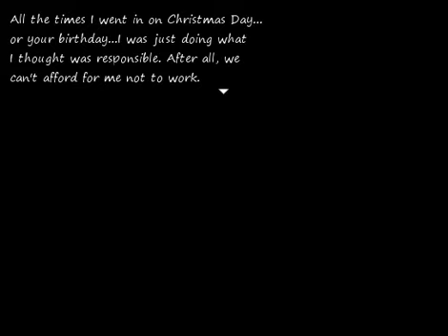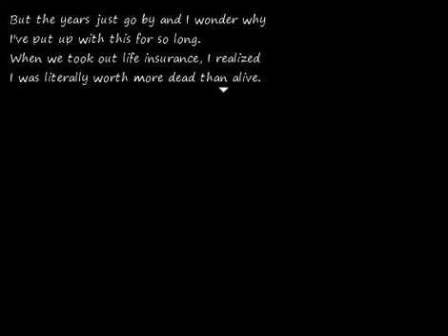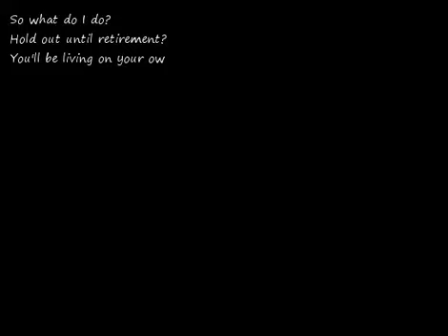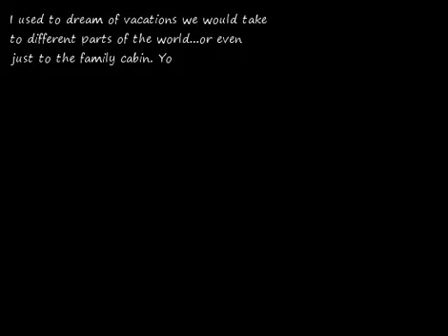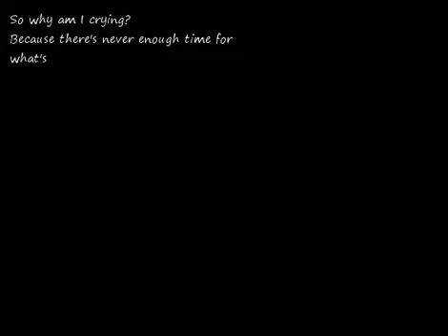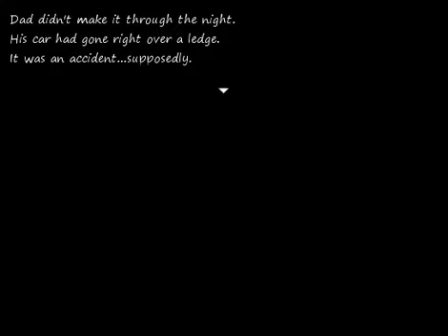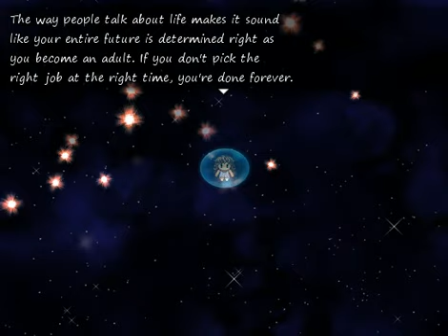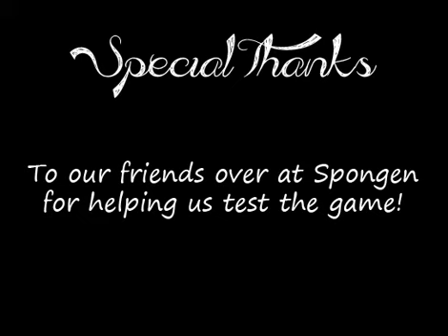Let's Play Labyrinthine Dreams - FULL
Well that was a weird puzzle game where you save girl's live by solving puzzles and change her view of own life to better.